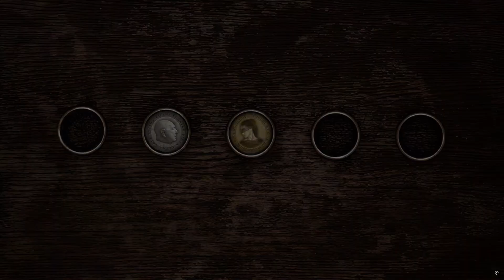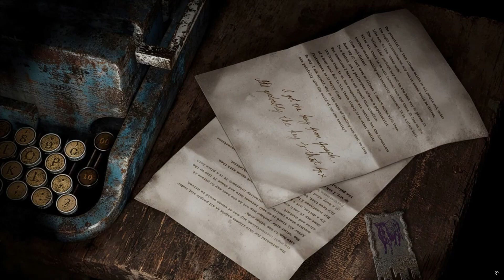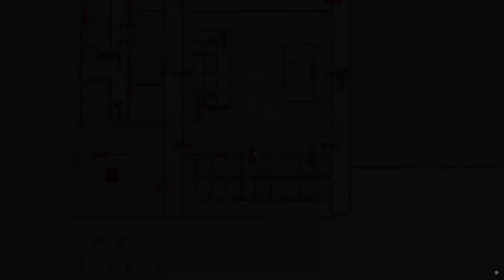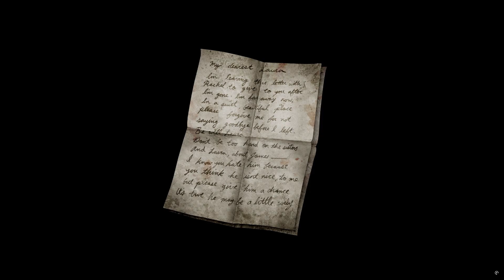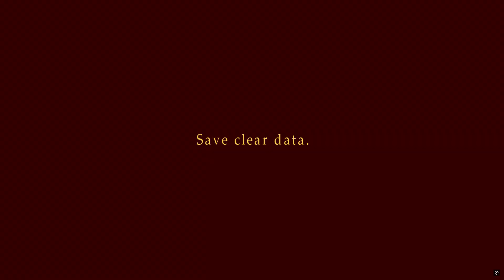Silent Hill 2 Enhanced Edition - Full Game - Maria Ending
Silent Hill 2 is a 2001 survival horror game developed by Team Silent, a group in Konami Computer Entertainment Tokyo, and published by Konami. The game was released from September to November, originally for the PlayStation 2. The second installment in the Silent Hill series, Silent Hill 2 centers on James Sunderland, a widower who journeys to the town of Silent Hill after receiving a letter from his dead wife. An extended version containing a bonus scenario, Born from a Wish, and other additions was published for Xbox in December of the same year. In 2002, it was ported to Microsoft Windows and re-released for the PlayStation 2 as a Greatest Hits version, which includes all bonus content from the Xbox port. A remastered high-definition version was released for the PlayStation 3 and Xbox 360 in 2012 as part of the Silent Hill HD Collection. A remake developed by Bloober Team was released on October 8, 2024.